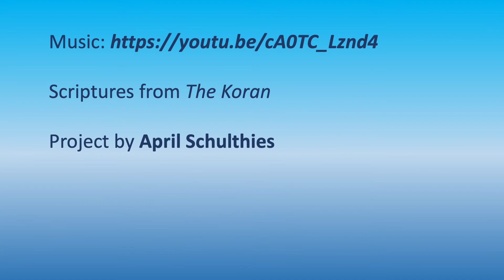Koran for Kids 3